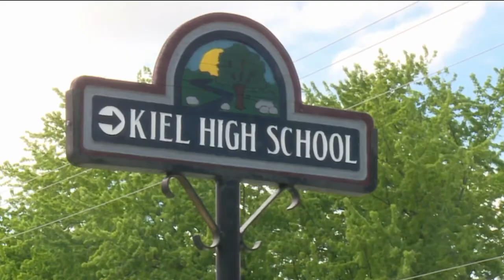WGBA NBC 26 in Green Bay Latest Headlines | May 26, 7am